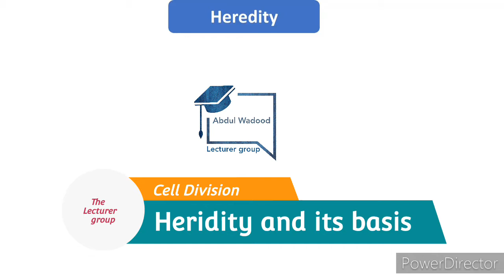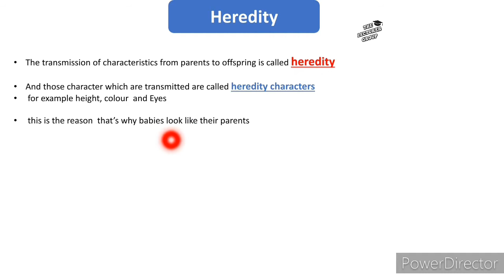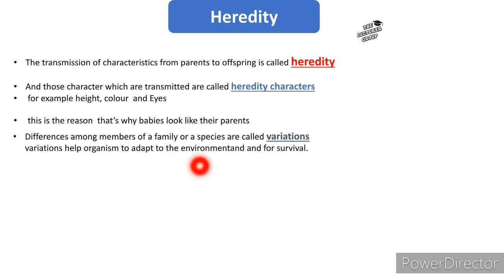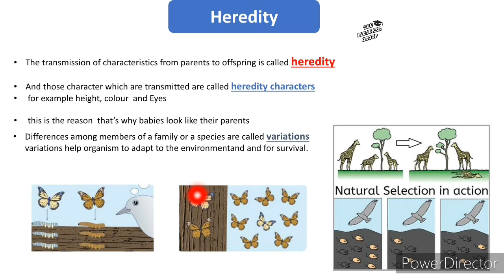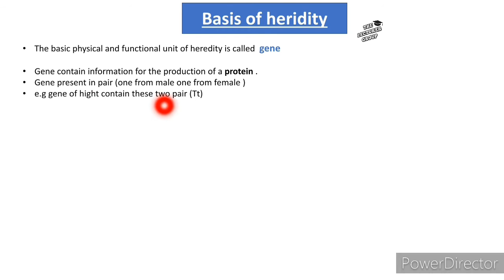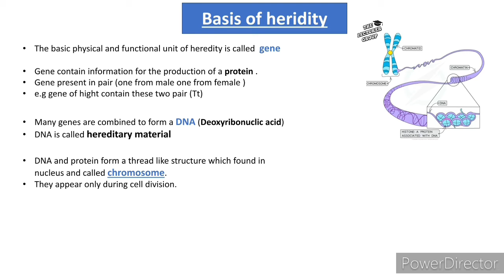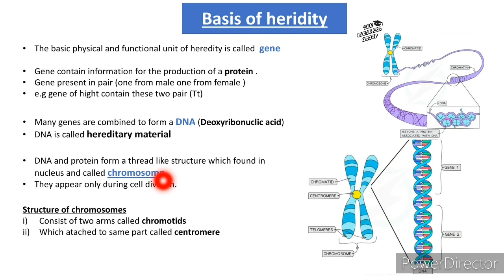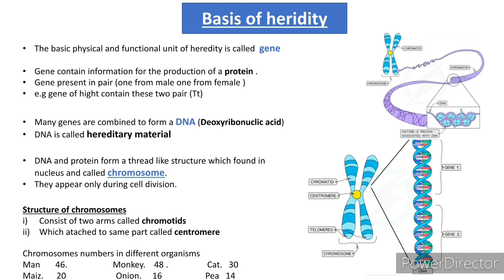Heredity and basis of heredity | Gene, DNA and chromosomes | Cell division chapter 2 | Punjab board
The transmission of characteristics from parents to offspring is called heredity

And those character which are transmitted are called heredity characters

for example height, colour  and Eyes
00:00 intro
00:18 What is heredity?
01:26 What is evolution and its importance?
07:12 Basis  of heredity (gene DNA and chromosomes)
10:22 Structure of a chromosomes (chromatids and centromere)
13:28 Number of chromosomes in different organisms

this is the reason  that’s why babies look like their parents

Differences among members of a family or a species are called variations. variations help organism to adapt to the environment and and for survival.

The basic physical and functional unit of heredity is called  gene

Gene contain information for the production of a protein .

Gene present in pair (one from male one from female )

e.g gene of hight contain these two pair (Tt)

 •Many genes are combined to form a DNA (Deoxyribonuclic acid)

DNA is called hereditary material

DNA and protein form a thread like structure which found in nucleus and called chromosome.

They appear only during cell division.

Structure of chromosomes

i)Consist of two arms called chromotids

Which atached to same part called centromere

Chromosomes numbers in different organisms

Man       46.                     Monkey.    48 .                  Cat.   30

Maiz.      20                       Onion.     16                    Pea   14